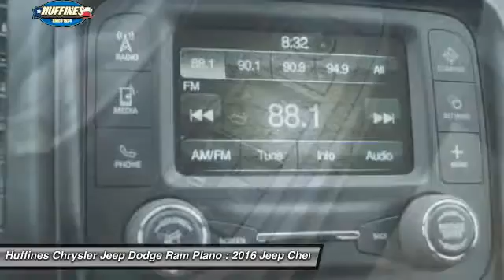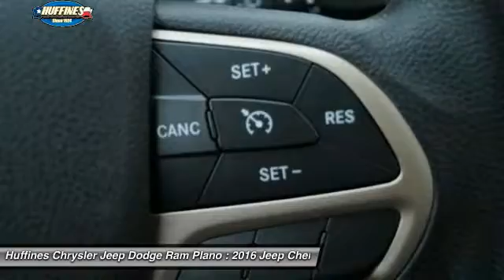2016 Jeep Cherokee Plano, Frisco, Allen, Mckinney TX 6CK0303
2016 Jeep Cherokee FWD 4dr Sport

Bluetooth, TRANSMISSION: 9-SPEED 948TE AUTOMATIC... ENGINE: 2.4L I4 PZEV M-AIR, iPod/MP3 Input, QUICK ORDER PACKAGE 21A. Billet Silver Metallic Clear Coat exterior, Sport trim. EPA 31 MPG Hwy/22 MPG City! AND MORE! KEY FEATURES INCLUDE: iPod/MP3 Input, Bluetooth Rear Spoiler, MP3 Player, Keyless Entry, Child Safety Locks, Electronic Stability Control. OPTION PACKAGES: QUICK ORDER PACKAGE 21A Engine: 2.4L I4 PZEV M-AIR, Transmission: 9-Speed 948TE Automatic, ENGINE: 2.4L I4 PZEV M-AIR Tigershark, California Emissions, TRANSMISSION: 9-SPEED 948TE AUTOMATIC (STD). EXPERTS ARE SAYING: Great Gas Mileage: 31 MPG Hwy. ABOUT US: At Huffines we believe you should be as hassle free during the vehicle buying process as possible. We are willing to answer every question you might have during your search for the perfect vehicle. We are conveniently located near Dallas, McKinney, and Lewisville. The Huffines Auto Dealerships have been satisfying customers and forming lifetime friendships in the Greater Dallas area since 1924. Fuel economy calculations based on original manufacturer data for trim engine configuration. Please confirm the accuracy of the included equipment by calling us prior to purchase.